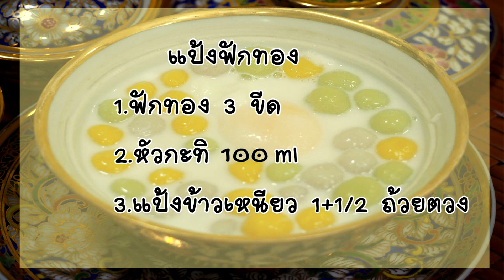บัวลอยลูกฟักทอง แป้งเหนียวนุ่ม อร่อยจัง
วิธีปั้นบัวลอยลูกฟักทอง
แป้งบัวลอยฟักทอง
1.ฟักทอง 3 ขีด
2.แป้งข้าวเหนียว 1+1/2 ถ้วยตวง
3.หัวกะทิ 100 ml

แป้งใบเตย
1.น้ำใบเตย 50 ml
2.หัวกะทิ 70 ml
3.แป้งข้าวหนียว 1 ถ้วยตวง
(ค่อยทยอยเทน้ำกะทิ สลับการนวด แป้งแห้งไปเติมกะทิทีละน้อย แป้งแฉะไปเติมแป้งทีละน้อย นวดให้แป้งเนียนนุ่มมือ)

น้ำกะทิ
1.หัวกะทิ 400ml
2.หางกะทิ 300ml
3.น้ำตาลทราย 1/2 ถ้วยตวง
4.เกลือ 1 ช้อนชา

น้ำเชื่อม
1.น้ำตาล1ถ้วยตวง
2.น้ำเปล่า 1 ลิตร